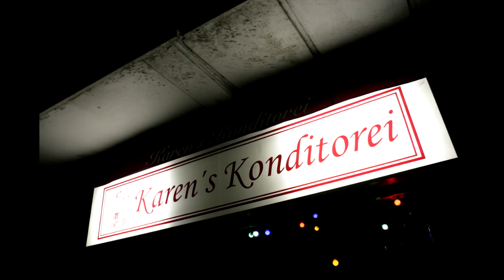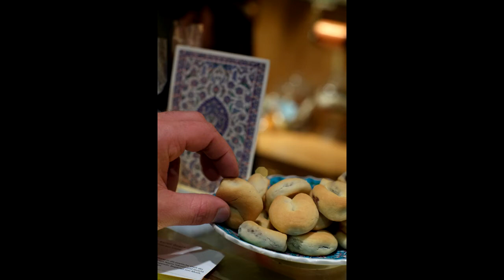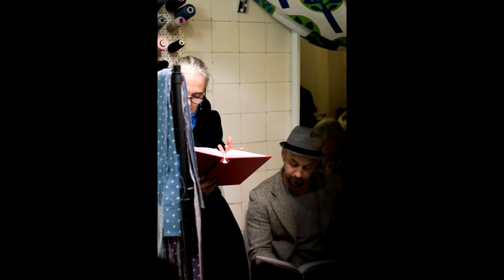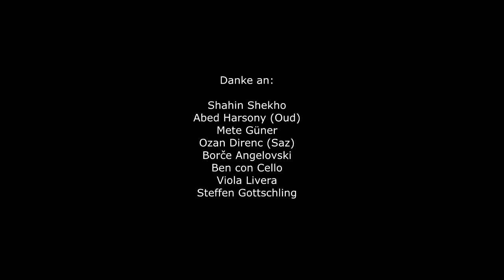Läden der Poesie - Beim Schlump - VI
Poesie der Welt in kleinen Läden ganz groß!
Diesmal sind wir unterwegs gewesen bei: Konditorin Karen Özer, Stoffbox:Hamburg, Sapori & Colori  und haben vorgestellt den syrisch/libanesischen Dichter Adonis, den türkischen Dichter Nazim Hikmet und den italienischen Dichter  Giuseppe Ungaretti.
Es las in arabisch Shahin Shekho, musikalisch begleitete Abed Harsony (Oud). Es las in türkisch Mete Güner, musikalisch begleitete von Ozan Direnc (Saz). Es las in italienisch Borče Angelovski, musikalisch begleitete von Ben con Cello (Cello).
Idee und Projektdurchführung Viola Livera!
Eine Veranstaltung im Rahmen von  eigenarten Interkulturelles Festival Hamburg mit Unterstützung des Bezirksamtes Hamburg-Eimsbüttel
Wir Danken allen, die das ermöglicht haben!
Fotosund Filmschnitt: Steffen Gottschling